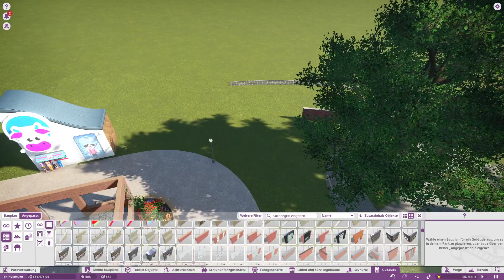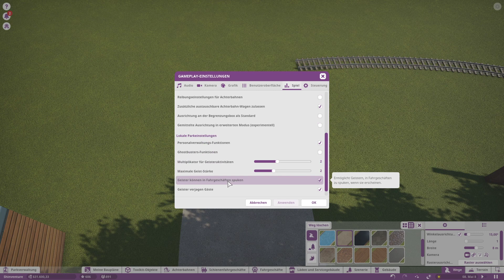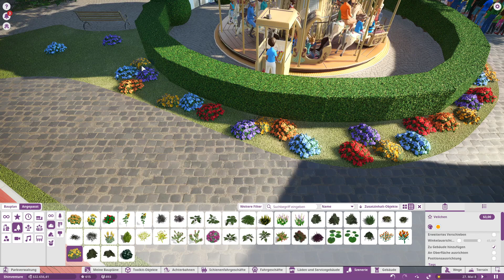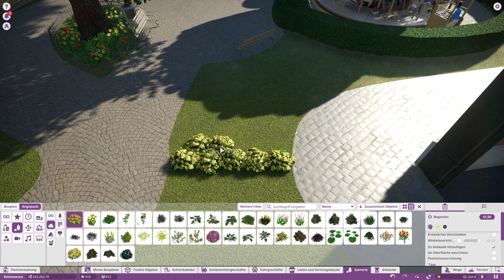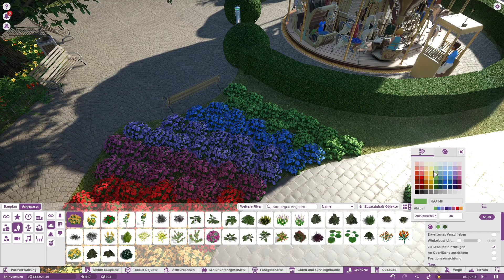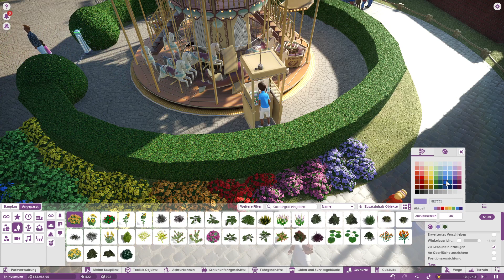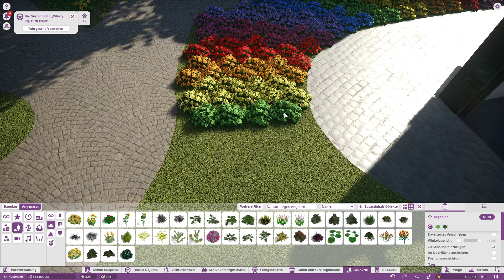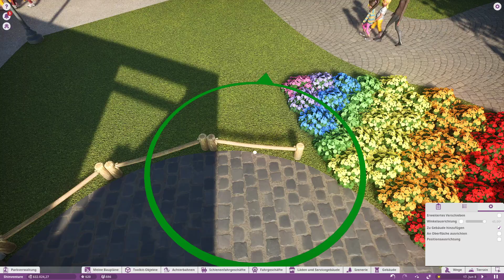Planet Coaster Let's Play #029 Der Regenbogenblumenweg